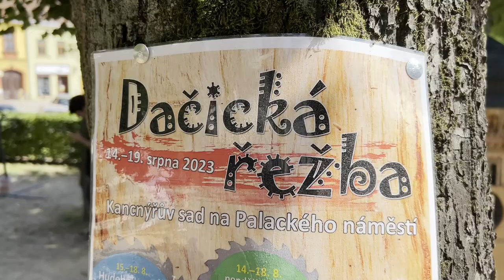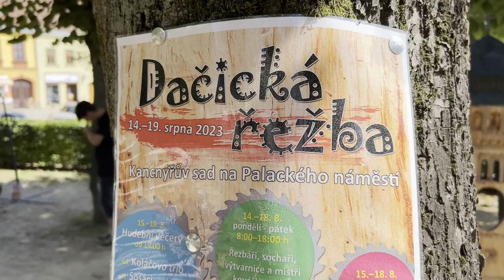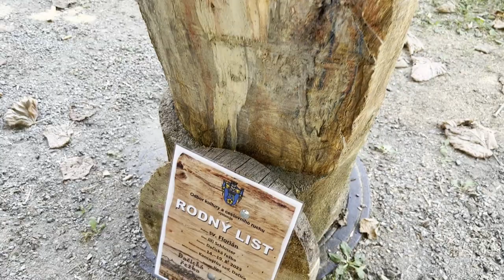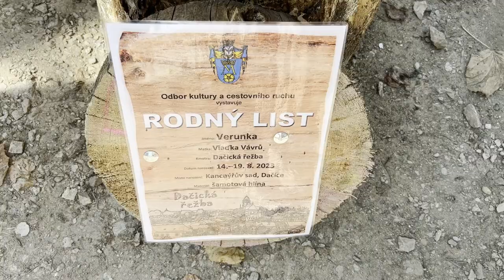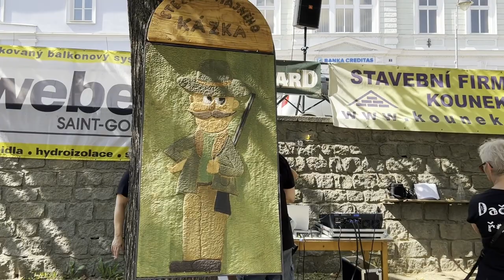Dačická řežba 2023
Dačice, řežba